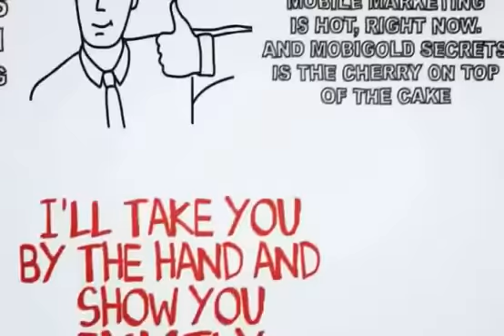Mobi Gold Secrets Revivew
Mobi Gold Secrets

Hey guys its Jouvan Johnson here again back with another internet marketing product review this time on a product called  Mobi Gold Secrets
As with all the reviews I do, my  Mobi Gold Secrets review will consist of me purchasing the product myself, recording inside the members area and exposing exactly what the product is and whether it realistically can make you some money or whether  Mobi Gold Secrets  is a completely waste of time and effort!

I get frustrated by all the other  Mobi Gold Secrets reviews online that promise a review and actually all they're doing is directing you straight to the sales page and people that offer an  Mobi Gold Secrets bonus for a quick affiliate sale without checking the product is legit before hand.

That's the reason I started doing these in-depth brutally honest reviews to completely expose products for you so you know exactly what you're getting into and I really hope you find them helpful.